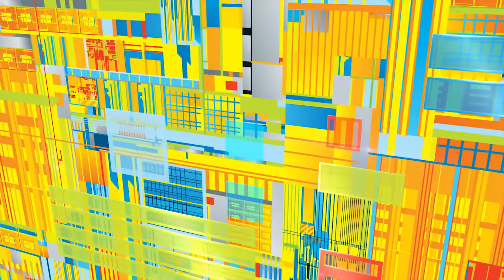CES 2014 & BYOD - Think Innovation Minute X1 Carbon - Connectivity